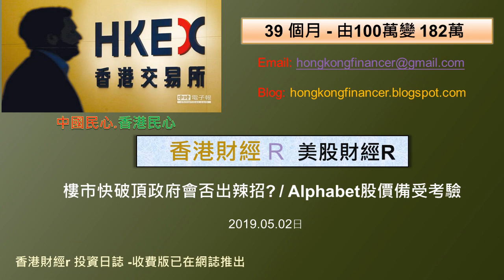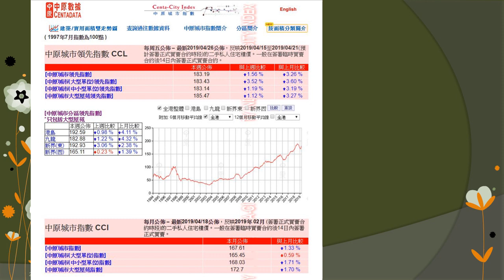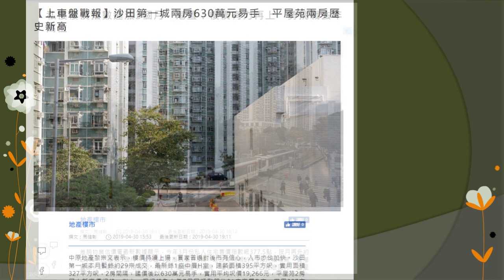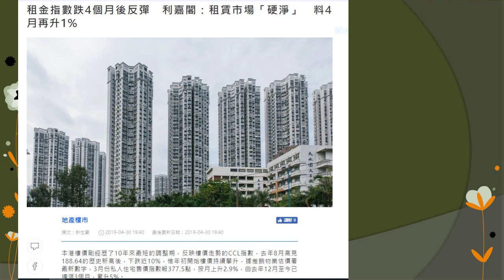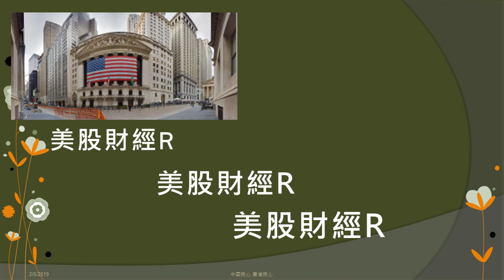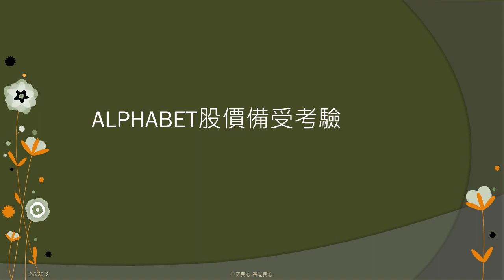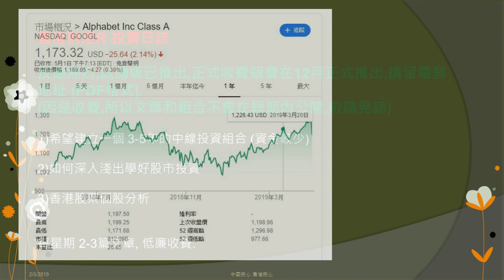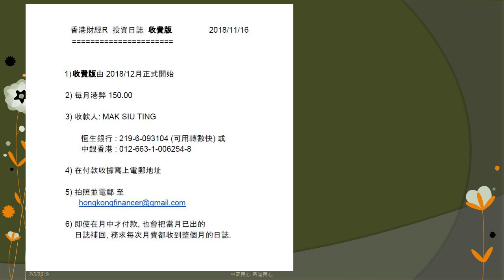香港財經 R 美股財經 R 20190502 樓市快破頂政府會否出辣招? / Alphabet股價備受考驗